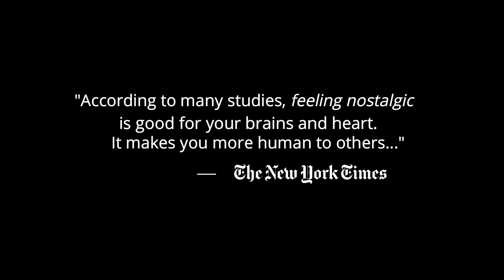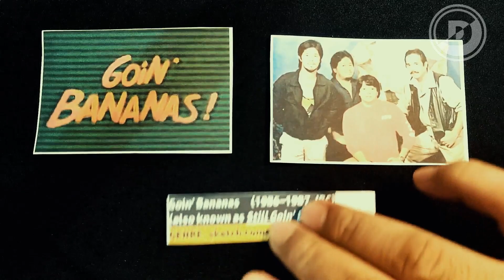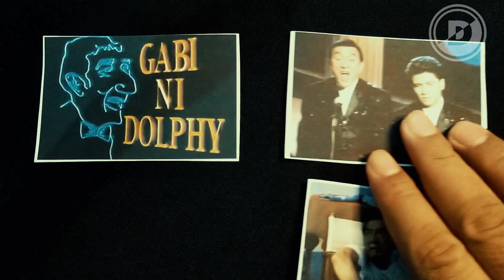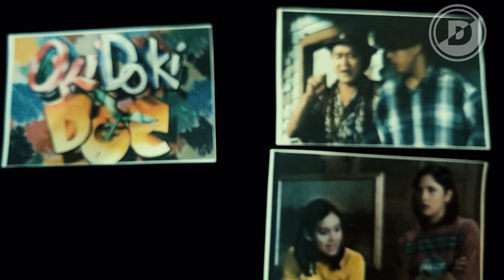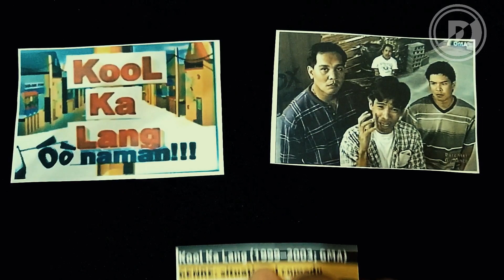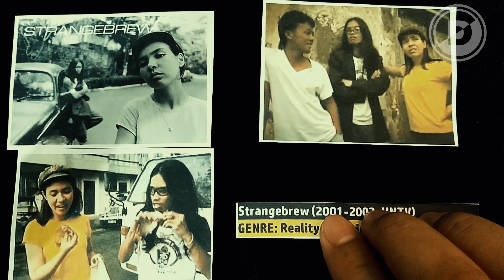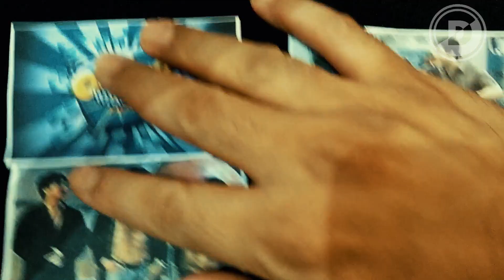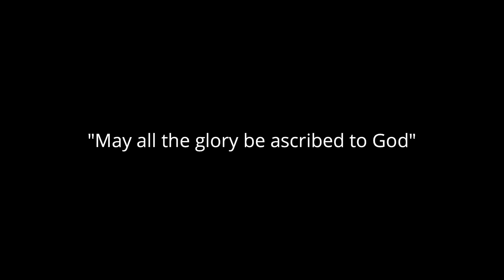⏪42 COMEDY SHOWS NA NAGPATAWA SA MGA PINOY NOON (70's TO Y2K's)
Narito ang listahan ng mga palabas sa telebisyon o mga comedy shows ( including sitcoms). Pasensya na my friend kung kakaiba ang istilo natin ngayon sa video. Pero definitely di mawawal pa rin ang nostalgic moment. Ano ang paborito mong nakakatawang shows noon? Comment your favourite at isama mo na rin yung eksena na di mo malilimutan. Salamat again!  [ Today is October 06, 2022, Thursday @ 9:24 am ]

42 OLD BUT GOLD COMEDY SHOWS NA TINANGKILIK NG MGA PINOY
(FROM MID1970's - EARLY 2000's) (OPENING THEME SONGS) OBB

John en Marsha
Chicks to Chicks/Chika Chika Chicks
Iskul Bukol
Cafeteria Aroma
Champoy
T.O.D.A.S.: Television's Outrageously Delightful All-Star Show
Goin' Bananas
(also known as Still Goin' Bananas)
Sic O'Clock News
Hapi House!
E Kasi Babae
Okay Ka, Fairy Ko!
Palibhasa Lalake
Mag-Asawa'y Di Biro
Gabi ni Dolphy
Abangan ang Susunod na Kabanata
Ang TV
Ober Da Bakod
Home Along Da Riles
Oki Doki Doc
Tropang Trumpo
Super Laff-In
Si Tsong, Si Tsang
MU
Kaya ni Mister, Kaya ni Misis
Richard Loves Lucy: Sweetie Pie, Honey Pie
Comedy Central Market
Beh Bote Nga
Ispup
Pwedeng Pwede
Kool Ka Lang
Idol Ko si Kap
Kiss Muna
Arriba, Arriba!
Bitoy's World
Strangebrew
Daddy Di Do Du
Mary D' Potter
Whattamen
Bida si Mister, Bida si Misis
Daboy en Da Girl
OK Fine, 'To Ang Gusto Nyo!
Lagot Ka... Isusumbong Kita!
Nuts Entertainment
Naks!
Wazzup Wazzup (2004–2007; STUDIO 23)
GENRE: a comedic-news program
WOW! effort talaga 'tol ha, pati sa description ay naligaw ka. Tutal nandito ka na rin recommend ko lang ang dalawang channel na 'to. Mga friends rin sila 'tol:
ANBT
Bulalord

 [ Today is October 06, 2022, Thursday @ 9:04 am ]